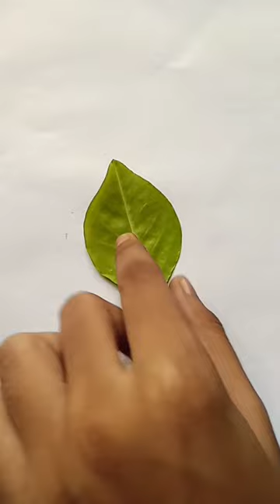🍃leaf drawing with doms brush pen drawing leaf drawing # shortsvideo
leaf drawing 🍃